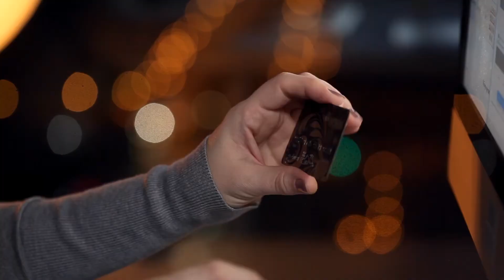[C1] Konoha: Opening Sign To Reincarnation Eye - Yang Shikuro audiobooks audio novelfull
Novel: KONOHA: OPENING SIGN TO REINCARNATION EYE
Chapter: 1
Author: Yang Shikuro
Genre: Fantasy